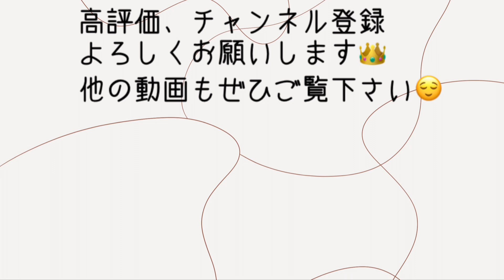【櫻坂46】3rdTOUR 5/24.25 神奈川公演 現地参戦ライブレポ🌸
*自己紹介*
・もるこ（もるちゃんって呼ばれることが多いです！）

・元欅坂46の長濱ねるちゃんを推していました♡！
現在、櫻坂46松田里奈ちゃん、遠藤光莉ちゃん、向井純葉ちゃんを推しています♡
乃木坂46は与田祐希ちゃん、一ノ瀬美空ちゃん、日向坂46は潮紗理菜ちゃん、佐々木美玲ちゃんを推しています。
・坂道グループやアイドル関連の動画を中心に活動していきます。

（あんまり浮上しないです、すみません・・・）

☆過去の動画たち☆

【初企画✨】櫻坂46各メンバーのヲタクと2ショット撮るまで帰れまてん‼️

【第2回】櫻坂46各メンバーのヲタクと2ショット撮るまで帰れまてん‼️in富士急ハイランド🗻

【聖地巡礼】JOYFUL LOVE のMV撮影地 の 養老天命反転地へ行ってきた🌈【日向坂46】

【第3回❤️‍🔥】櫻坂46各メンバーのヲタクと2ショット撮るまで帰れまてん‼️in東京ドーム💫

【第4回👑】櫻坂46 3期生各メンバーのヲタクと2ショット撮るまで帰れまてん‼️inおもてなし会(ぴあアリーナMM)